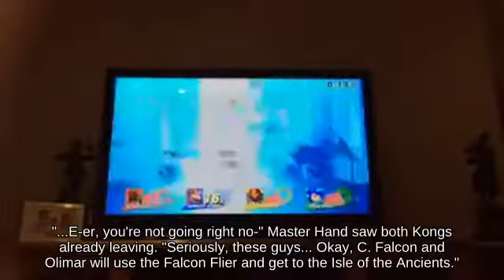Smash Attack Diddy Kong with Ike below Dashing 3D Land!